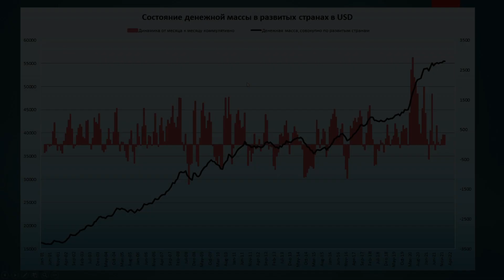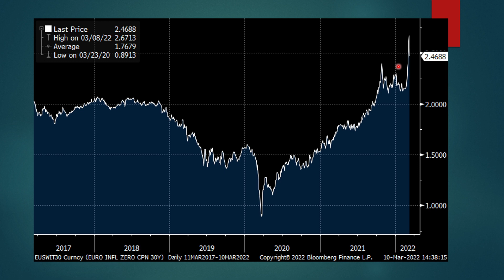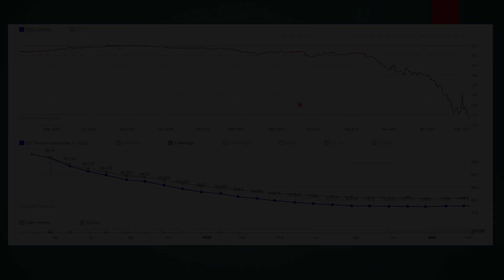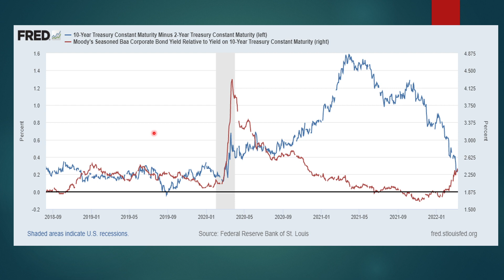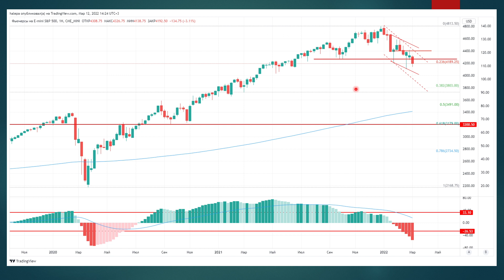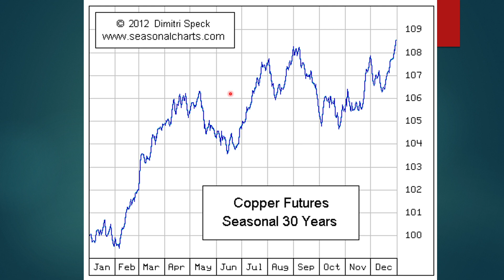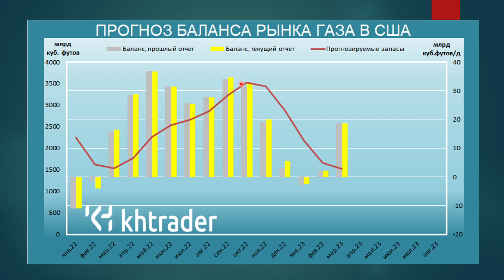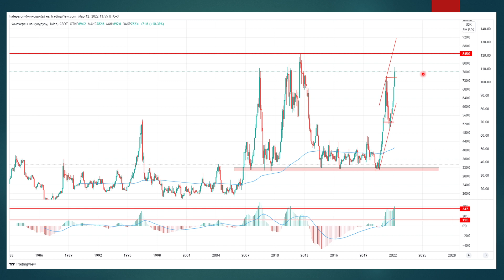Прогноз финансовых рынков / Трейдинг / Инвестиции / Доллар / Золото / Нефть / S&P500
Еженедельный прогноз финансовых рынков. Выпуск №95 от 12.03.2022г: макроэкономика, аппетит к риску, технический и фундаментальный анализ финансовых рынков, сентимент, выводы и мои позиции на рынке - об этом всем в выпуске.
Такого вы не найдете в СМИ!!!

В этом видео снова уделил особое внимание рискам на финансовых рынках, также шире осветил тему зерновых (добавил кукурузу), газа и макроэкономике. Коротко о монетарной политике и ее перспективах.

00:00 – приветствие и вступительное слово. Пара слов о выпуске.

03:11 МАКРО
03:16 – обзор денежной массы в развитых странах в январе;
04:57 – обзор ситуации с кредитным циклом в Китае в феврале;
07:08 – инфляция в США и мой прогноз;
08:27 – дефицит рабочей силы в США продолжается;
10:12 – ожидаемая инфляция в Европе;
11:18 – предварительные данные по потребительским настроениям в марте от Мичиганского университета;
13:40 – обзор недельных данных в США: кол-во новых заявок на пособия и индекс Redbook;
14:53 – итоги по блоку: что происходит с экономикой США, пара слов о заседании ЕЦБ и куда идет мировая экономика.

22:05 РИСКИ
22:10 – фьючерсная кривая на 30-дневные векселя загибаться, сигнализируя об ожиданиях 4-х повышения ставок ФРС до конца текущего года;
24:19 – обзор коэффициента медь\золото и ставки 10-летних трежерис, обзор корзины премий за риск на финрынках развитых стран;
26:52 – обзор ставок в финансовой системе США;
29:15 – ожидаемая инфляция и S&P500 – важно!
31:25 –денежный рынок США: банковский мультипликатор, поглощение долларовой ликвидности, обратные РЕПО;
33:28 – резюме по блоку: повысит ли ставки ФРС на 0,5% в среду, во что вкладываться, будет ли стагфляция?

36:15 РЫНКИ
36:20 – S&P500: технический анализ доходности длинных трежерис, технический анализ индекса S&P500.
38:32 – валюты: авторская оценка индекса доллара, ТА по доллару, распределение спекулятивных позиций по валютным фьючерсам на СМЕ.
42:04– золото: обзор потоков на рынке золота, обзор фронтального спреда, сезонность рынка и техническая картина.
46:07 – медь: обзор чистой спекулятивной позиции, обзор фронтального спреда, сезонность рынка, техническая картина, обзор запасов на биржах LME и COMEX.
49:49 - нефть: запасы на ведущих мировых хабах, суточный баланс рынка нефти в США, обзор форвардной кривой WTI на бирже NYMEX, авторская модель прогноза рынка нефти (скоринг), обзор фронтальных спредов, обзор позиций спредеров, обзор спекулятивной позиции по нефтяным фьючерсам на СМЕ, сезонность, техническая картина.
56:04 – газ: обзор прогноза Минэнерго США, обзор баланса рынка газа на прошлой неделе от Минэнерго США, обзор динамики запасов газа в США, динамика базиса, обзор фронтального спреда, обзор фьючерсной кривой, сезонность рынка, обзор спекулятивной позиции, техническая картина, обзор погоды в США.
01:00:06 – пшеница: обзор прогноза Минсельзоха США, фронтальный спред по пшенице, сезонность, чистая спекулятивная позиция, техническая картина.
01:03:25 – кукуруза: обзор прогноза Минсельзоха США, фронтальный спред по пшенице, сезонность, чистая спекулятивная позиция, техническая картина.

01:05:21 ИТОГИ
Итоги анализа: резюме по состоянии экономики США, аппетита к риску на финансовых рынках, перспективы финансовых рынков, что делаю с позициями.

анализ и прогноз рынка золота.